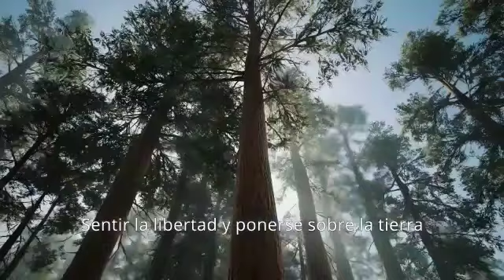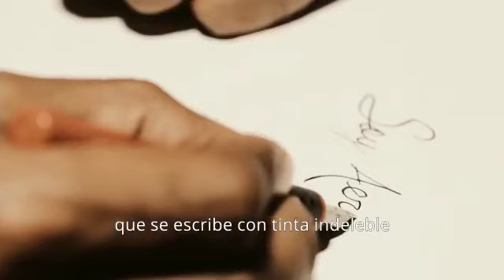Fuimos y seremos las alas que protegen nuestra patria (FARD) 🛩